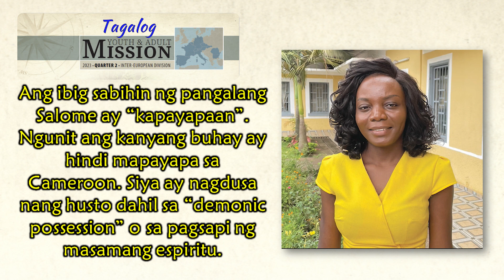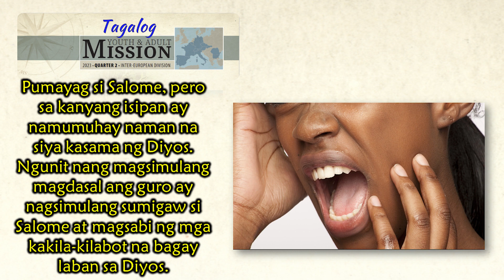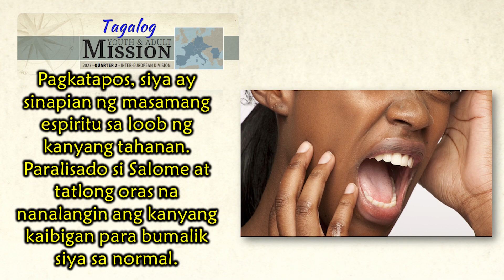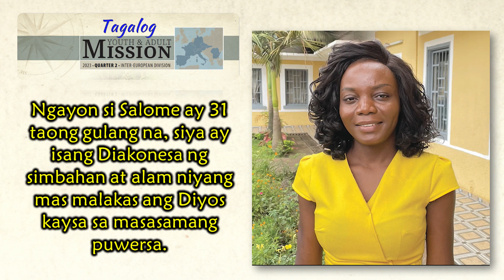PANGSANLIBUTANG ULAT | Oct 14, 2023 | WORLD MISSION REPORT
Pangsanlibutang Ulat.
October 14, Mula sa Sinasapian Tungo sa Kapayapaan

MISSION STORY
MISSION REPORT
WORLD MISSION
WORLD MISSION REPORT
WORLD@ MISSION SPOTLIGHT
MISSION SPOTLIGHT